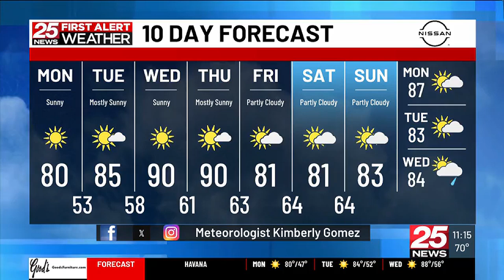Intellectual & Tootsie roll drive - Knights of Columbus - Spalding Council 427